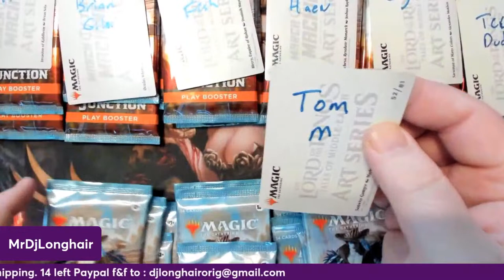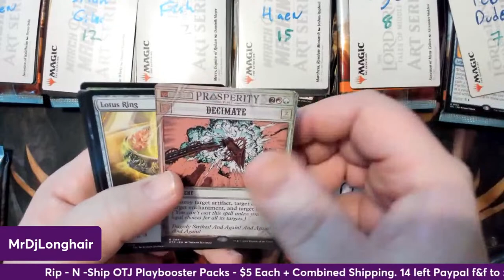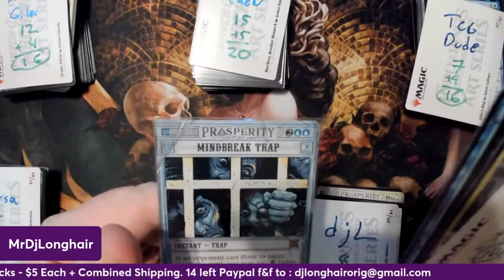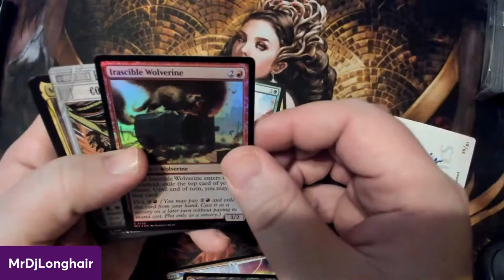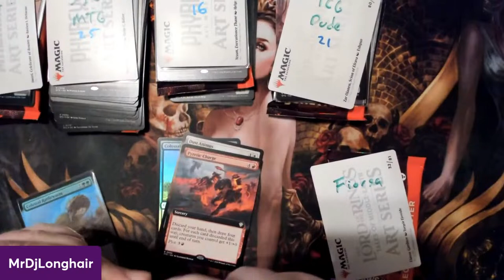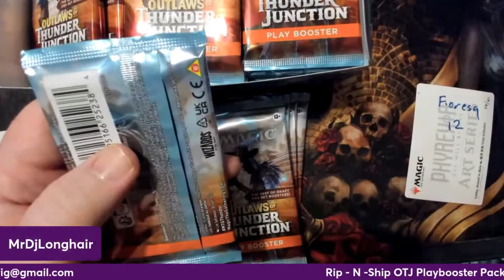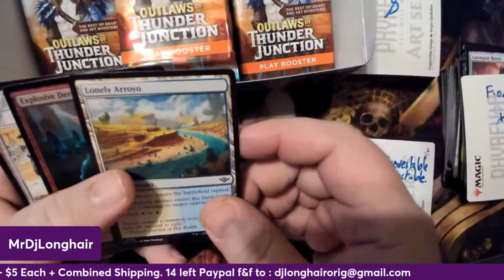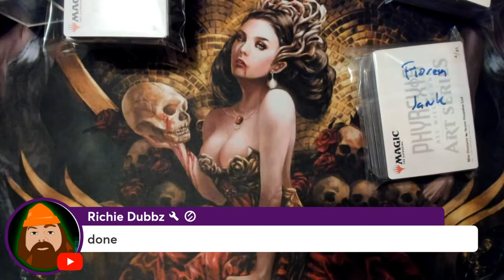Outlaws of Thunder Junction Playbooster Box Battle # 2 + OTJ Collector Box Battle #2 - WOOOT!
Join us Live 4/17/24 @ 9pm EST / 6pm EST for 2 battles!

OTJ Playbooster Box Batlle # 2 - Who will win 3 extra playbooster packs to High and Low? (Packs and order will be random)
1. Kevin Haen
2. Brian Giles
3. Fiorsa
4. Kevin Haen
5. Kevin Haen
6. Brian Fish
7. TCGDude
8. TCGDude
9. Tom M
10. ?  - possibly the channel?

OTJ Collector Box Battle #2 - Who will win 1 extra collector Pack to High and Low? (Packs and order will be random)
1. Fiorsa
2. TCGDude
3. MrDjLonghair
4. Tom M
5. 570 MTG!!!

Still waiting on tracking for Collector Box and Kat's Order.

HUGE SHOUT OUT AND HUGE THANKS TO MY Patreons and YT Channel Members!:
Patreons:
PABLO!
Joshua Fornelli
Juggalokev
SolarGod
Tom M
Prime 406 Games
The Fish Games
Nick P
Big Box Dave
QoreMTG
Kris Walker
Investable Collectables

YT Channel Members:
Brian Fish
SolarGod
KingCasual
Prime 406 Games
Greenscale Kingdom
Four keeps Gaming
Investable Collectables
Rusted Infection
Cosmic Seeds
Call Me ThreeOne
TCGDude
BrianGilesMTG